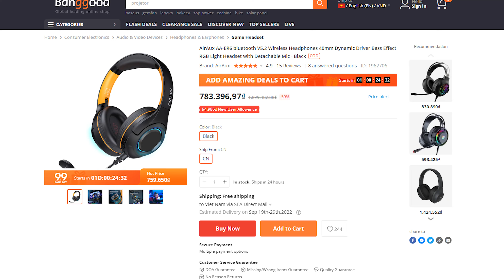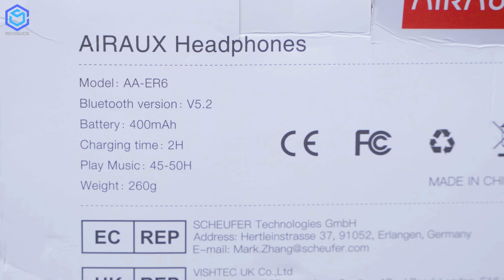Tai nghe gaming AIRAUX AA-ER6: 700k này rất đáng mua!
Mua AIRAUX AA-ER6 tại

AIRAUX AA-ER6 là mẫu tai nghe gaming dành cho các game thủ nhưng với mức giá vô cùng hấp dẫn. Với khoảng 700k tới 800k là bạn đã sở hữu được một chiếc tai nghe có micro tháo rời, hỗ trợ cả chế độ không dây và có dây. 2 bên tai là hệ thống đèn LED RGB điểm tô thêm nét gaming cho AIRAUX AA-ER6. Ngoài ra tai nghe còn có thể gấp gọn lại rất tiết kiệm diện tích cho người sử dụng. Ứng dụng công nghệ bluetooth 5.2 mới, cho kết nối ổn định kể cả dùng với điện thoại hay laptop. Chi tiết mời các bạn cùng ReviewOS theo dõi qua video "Tai nghe gaming AIRAUX AA-ER6: 700k này rất đáng mua!".